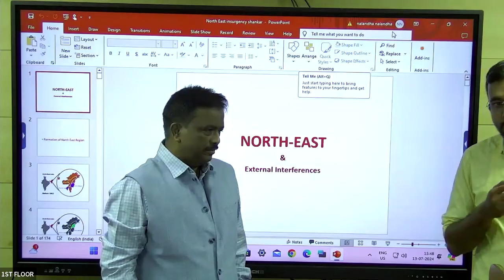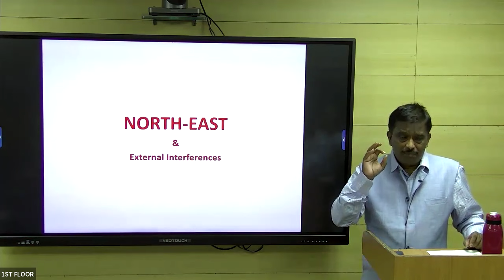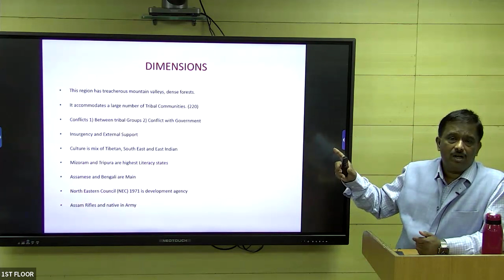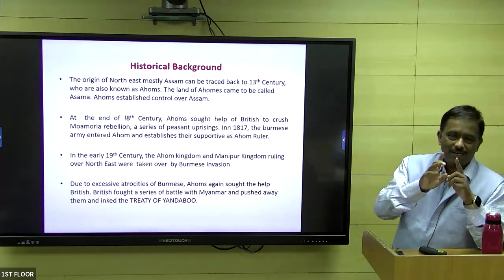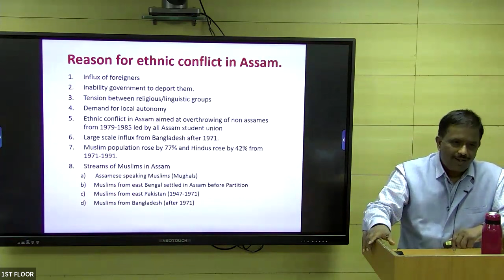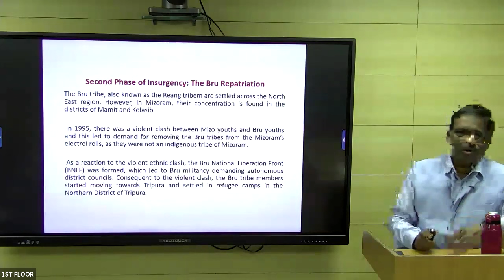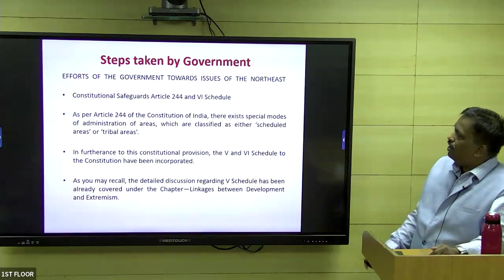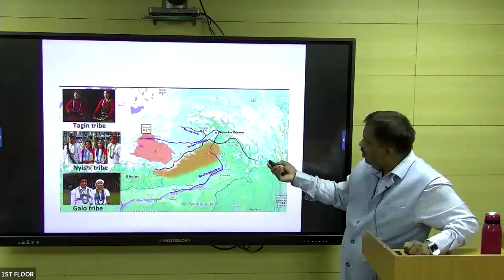North East and External Affairs by Dr. N.K. Senthamarai Kannan IPS | UPSC | Shankar IAS Academy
Over 20 years, we've had the privilege of helping over 2,500 students achieve their dream of becoming Civil Servants. Join us to become an IAS/IPSC Officer🎓✨